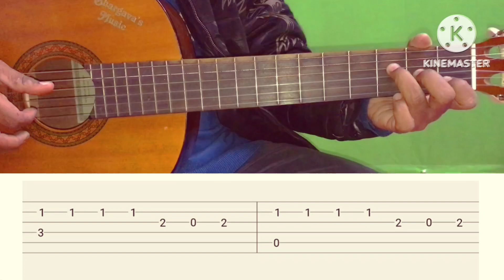Pehle Bhi Main Song ll Fingerstyle Guitar Lesson With All Open Chords And Guitar Tabs ll Animal ll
Pehle bhi main tumse mila song very easy Fingerstyle guitar lesson for beginners on screen guitar tabs with all open chords no capo step by step very easy.

Hello guys.
I am music a teacher and now i am giving piano and guitar lessons for beginners on daily basis on my YouTube channel, Instagram and Facebook.